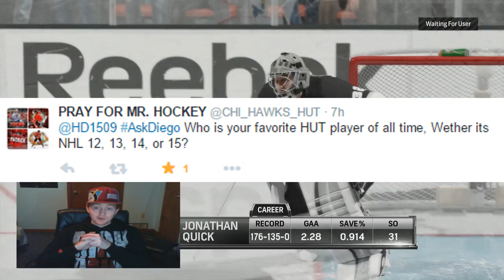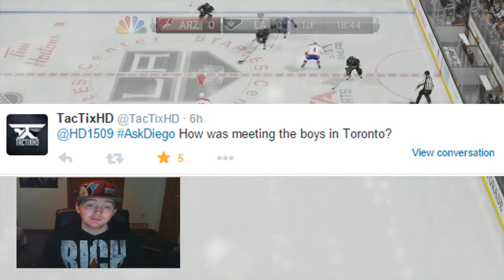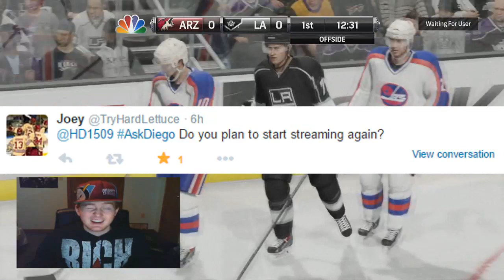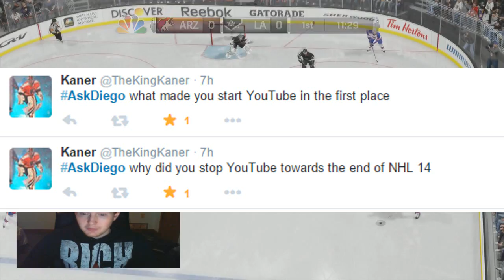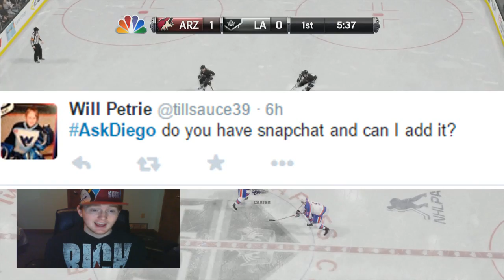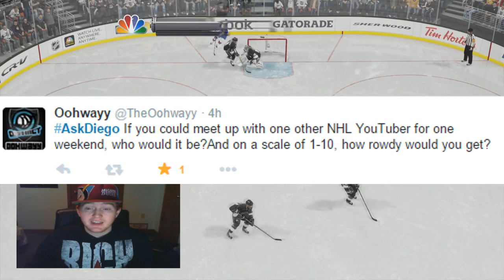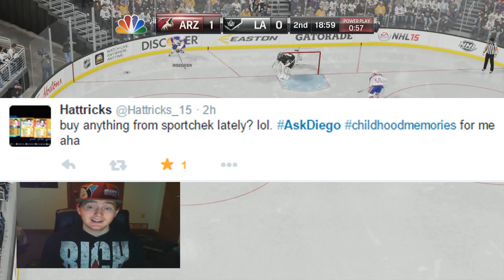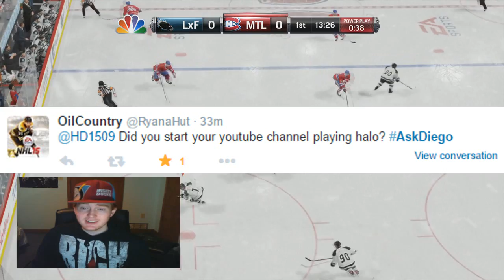My First Q&A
►Gamertag: Dee Eh Go
Halodiego1509 is your #1 source for all NHL 15 news, tutorials, montages, and gameplay! Look forward to: